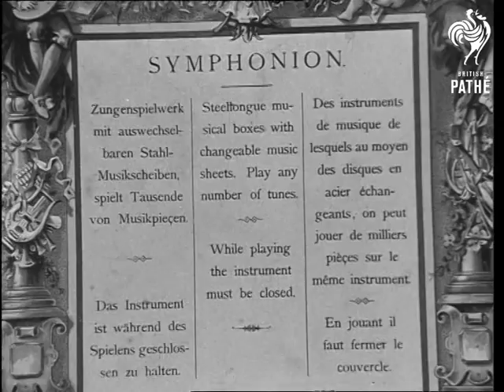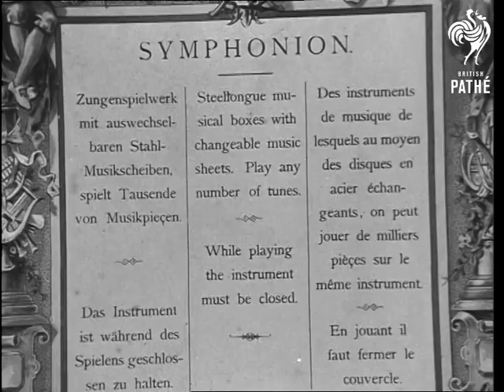Old Gramophone Exhibition (1964)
Brussels, Belgium.

VS At exhibition of old phonographs, sonographs and other old type music making machines that the modern day gramophones (record players) came from and sound from these old records and cylinders going back as far as 1870.

 FILM ID:3173.08